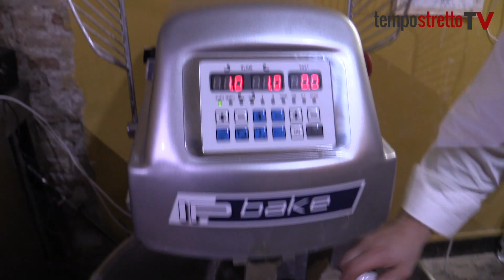L’ingrediente perfetto è... Lo scopriamo al ristorante pizzeria L'Orso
Ad aprire il 2018 è una nuova puntata della rubrica gastronomica L'ingrediente Perfetto. Ad ospitarci è il ristorante pizzeria l’Orso di via Calapso, perfetto per gustare pietanze che hanno il sapore della Sicilia. Insieme a Matteo La Spada scopriremo la pizza denominata il Regno Delle Due Sicilie.
La pizzeria è stata recentemente ripagata del suo lavoro con una valutazione d’eccellenza: i rinomati due spicchi su tre della guida Pizzerie d'Italia del Gambero Rosso, all’interno della quale vengono inserite soltanto le pizzerie migliori d’Italia.
L’Ingrediente Perfetto per la puntata è il Germe Di Grano.
Silvia De Domenico